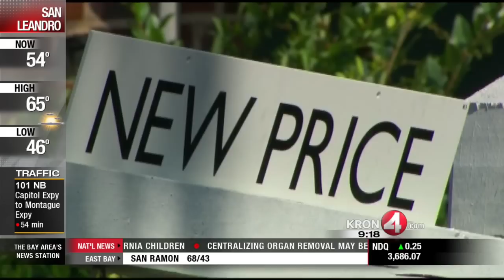Rob Black: Home Prices are Slowing